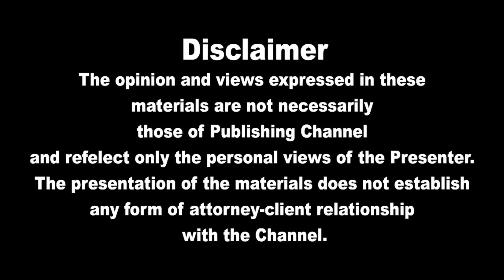நீண்ட தூர ஏவுகணைகளை களமிறங்கிய ஹமாஸ் காசாவில் இருந்து தப்பி ஓடிய இஸ்ரேல் ராணுவத்தின் சிறப்பு படையணி